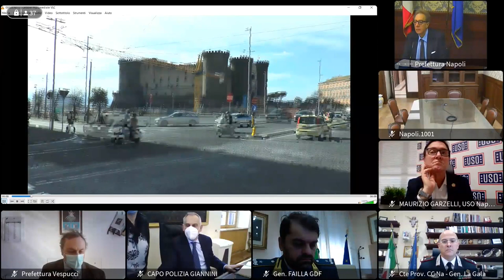Napoli, videoconferenza in memoria delle vittime dell'attentato terroristico in via Calata San Marco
Nel luogo dove il 14 aprile del 1988 scoppiò a Napoli un'autobomba davanti a un circolo ricreativo militare statunitense, il club USO (United Service Organizations), ora una targa commemorativa ricorda le 5 vittime dell'attentato terroristico rivendicato dall'Armata rossa giapponese.

Fonte: Prefettura di Napoli